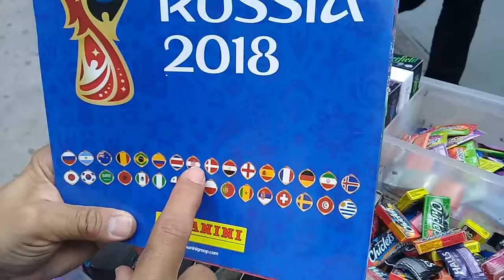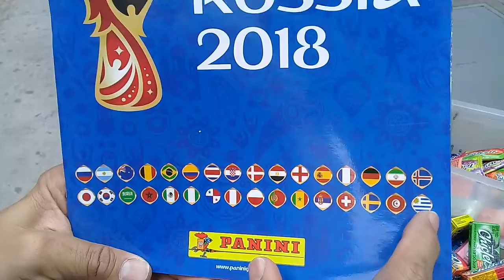las 32. preguntas. mas dificiles.de responder. del mundia. 2018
en este video le hicimos varias preguntas.. a un caballero y ..respondio ..casi todas. pero lo importante es que tu serias...capaz ..de responderlas...sin equivocarte